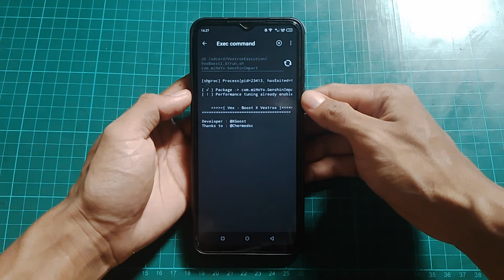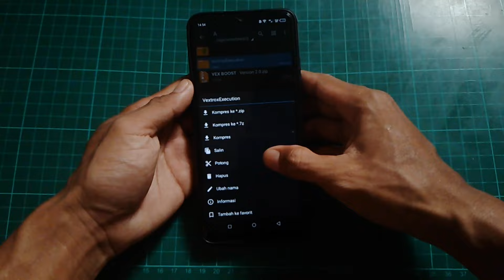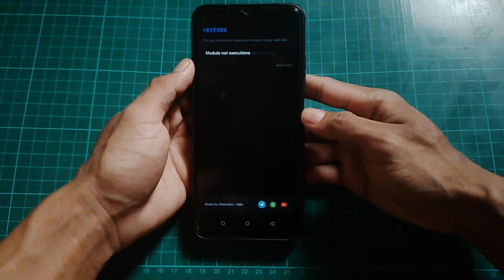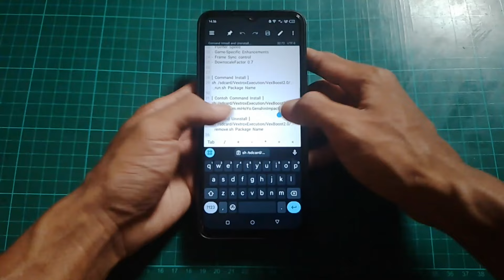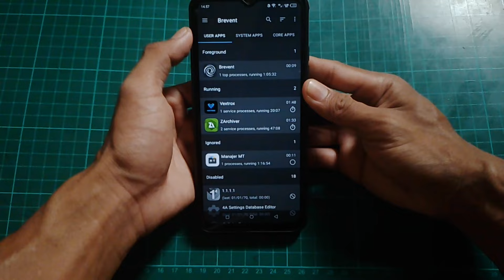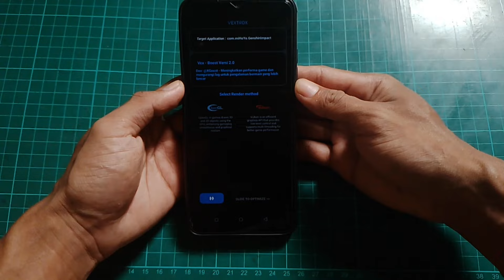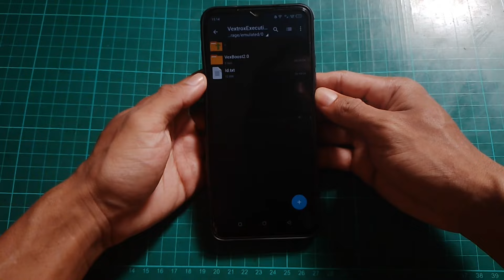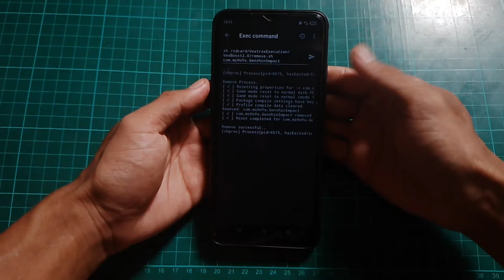Langsung Lancar & Smooth main game Tanpa Lag❗ Update Terbaru Module Gaming Khusus Aplikasi Vextrox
divideo ini membahas cara mengatasi lag patah patah saat bermain game di android dan cara mengatasi lag patah patah framedrop saat main game terbaru Nah langsung di simak videonya ya...